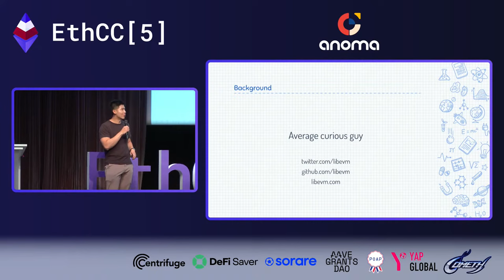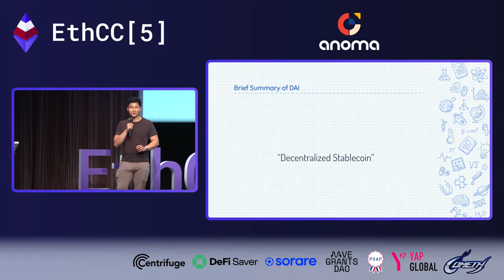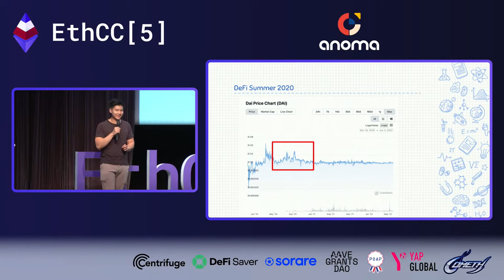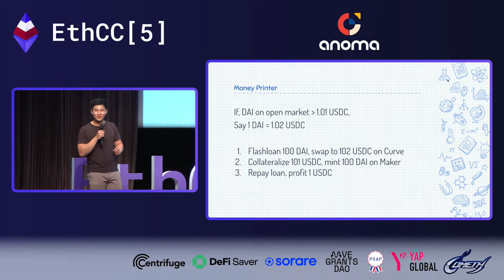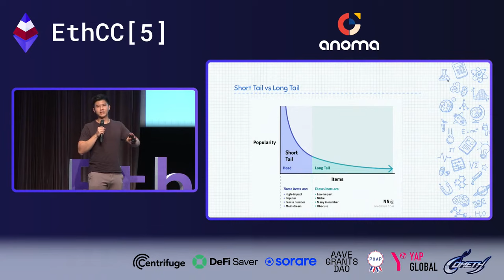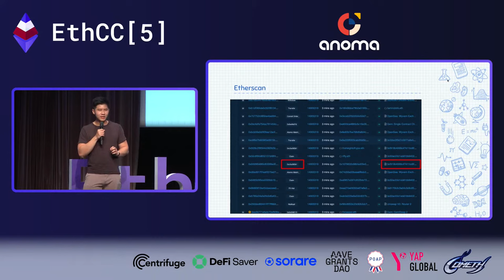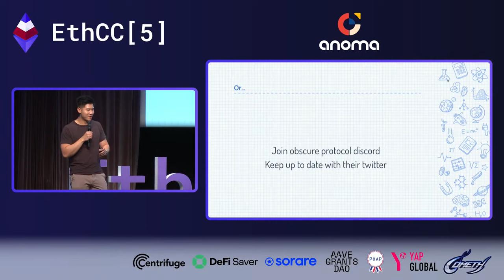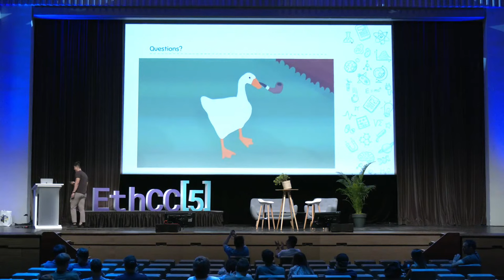Libevm - How a below average programmer found his way into searching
The Ethereum mempool is a dark forest. This high level talk goes through the unspoken rules and dangers of predators who operates in the mempool.